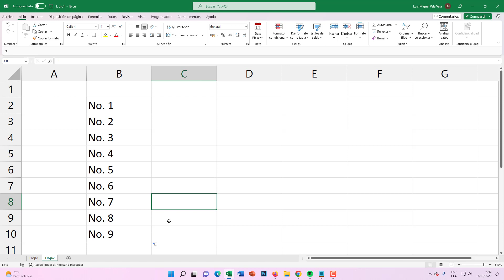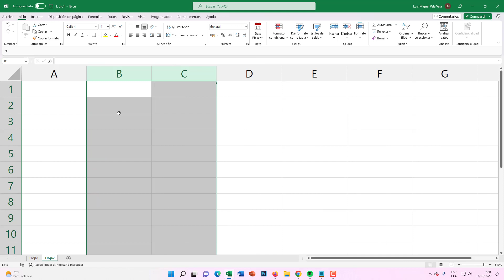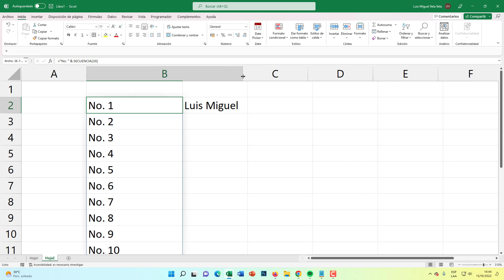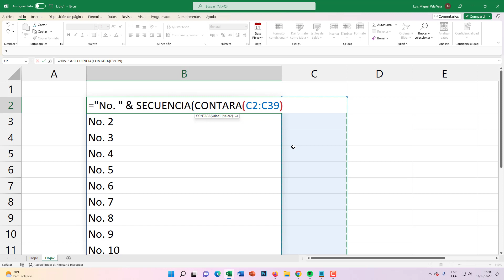Como crear listas numeradas de forma automática en Excel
Aprendamos a crear listas numeradas de forma automática en Excel. Listas dinámicas que se crean automáticamente. trucos y tips de Excel.